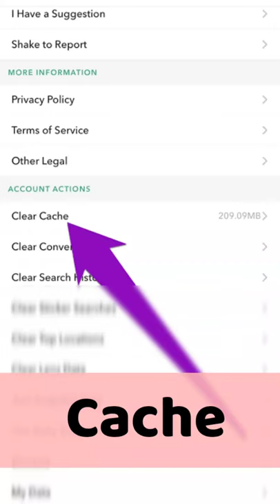What is Cache File?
What is Cache File? ‎@Tech Bag Tamil